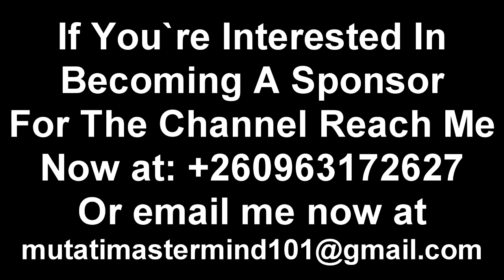Seer 1 The Jagaban Warns President HH. Remembering Seer 1 Speeches “Watch The Entire Video”